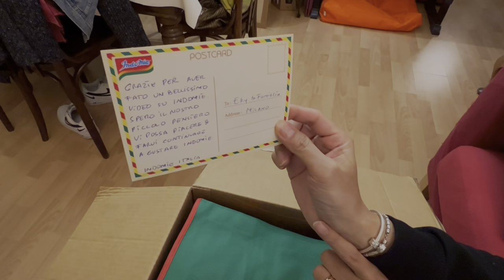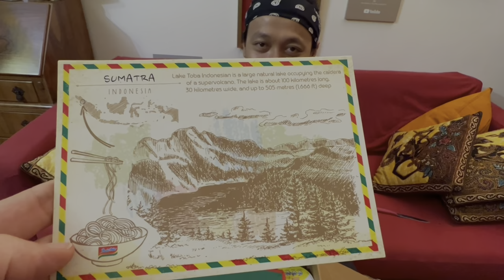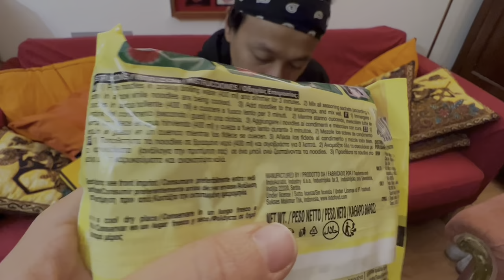EKI - INDOMIE SENT US GIFTS 🤩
Wow Indomie Italia sent us gifts 🎁🤩.
Let’s unboxing together and see what’s inside the package gift 😊